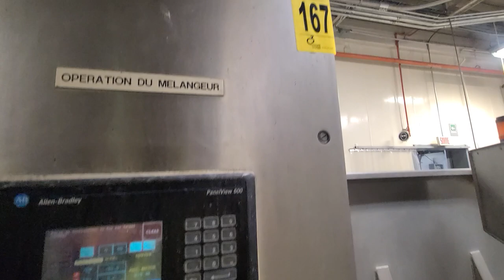Major Commercial Bakery and Snack Manufacturing Facility - DOUGH MIXER AND COLUMN DUMPER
You are now watching a video of a dough mixer and column dumper from a major commercial bakery and snack manufacturing facility located in Saint-Lambert, Quebec. TCL Asset Group Inc., will be offering for sale these and many more assets on June 7th and 8th 2023 in an online auction sale.

Assets featured in this video:

S/S Dough Mixer, Mixing Compartment:  Aprox. 48 In. L x 41-1/2 In. W x 50 In. Deep, with Bottom Mounted Motor, with Tilt Bowl (Mixeur 2), Mounted on Mild Steel Frame (LOCATED IN SAINT-LAMBERT, QC)

S/S Jacketed Dough Mixer, with Jacketed Mixing Compartment, with Allen-Bradley PanelView 1000 Display, with Mild Steel Frame (LOCATED IN SAINT-LAMBERT, QC)

Spooner Viscar S/S Top Drum Shredder, with Allen-Bradley PanelView 1000 Display, with Allen-Bradley 500 Display, Aprox. 5 ft. Discharge Belt, with S/S Discharge Roller (LOCATED IN SAINT-LAMBERT, QC)

S/S Column Dumper, with S/S Barrel Attachment, with Drive, Overall Height of Column: Aprox. 13-1/2 ft. H (LOCATED IN SAINT-LAMBERT, QC)

S/S Incline Discharge, with Aprox. 15 ft. L x 68 In. W Rubber Belt, Peak to Floor:  Aprox. 68 In. H, Mounted on S/S Portable Frame (LOCATED IN SAINT-LAMBERT, QC)